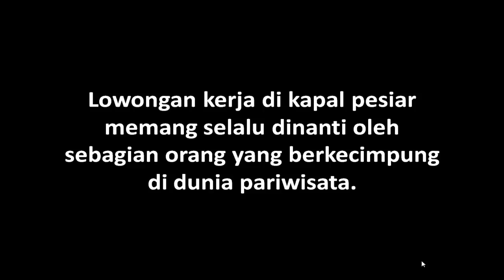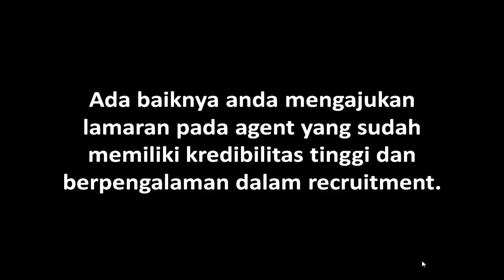Lowongan Kerja Kapal Pesiar.mp4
Lowongan Kerja Kapal Pesiar

Lowongan kerja di kapal pesiar memang selalu dinanti oleh sebagian orang yang berkecimpung di dunia pariwisata. Begitu besarnya antusias masyarakat yang ingin mencoba peruntungan untuk bekerja di kapal pesiar. Tidak jarang dari mereka rela mengeluarkan uang yang banyak demi mendapatkan peluang kerja di kapal pesiar. Fenomena ini lah yang kemudian dimanfaatkan oleh oknum yang tidak bertanggung jawab dengan berpura -- pura sebagai penyalur tenaga kerja. Biasanya para calo menjanjikan kepada calon tenaga kerja akan diterima untuk bekerja di kapal pesiar tanpa mengikuti tes apa pun asal mau mengeluarkan biaya yang menurut saya tidak sedikit, umumnya puluhan juta. Saya mengatakan ini tidak dengan mengira -- ngira. Semua yang saya tulis ini berdasarkan fakta dan pengalaman pribadi di sekitar lingkungan saya. Jadi berhati- hati lah apabila ada orang yang mengaku bisa membuat anda diterima untuk bekerja di kapal pesiar dengan mudah. Ingat bro! semua perlu perjuangan.

Belakangan saya sangat miris melihat dan mendengar begitu banyak korban penipuan yang berkedok lowongan kerja di kapal pesiar. Tips dari saya jangan mudah percaya sama oknum yang mengaku bisa meloloskan anda untuk dapat bekerja di kapal pesiar, sekali pun orang itu berkecimpung dan bekerja di kapal pesiar atau orang yang bekerja pada agent kapal pesiar atau istilah kerennya orang dalam. Ada baiknya anda mengajukan lamaran pada agent yang sudah memiliki kredibilitas tinggi dan berpengalaman dalam recruitment.